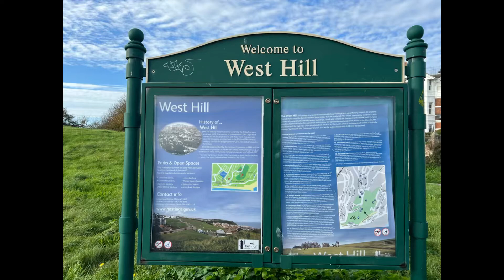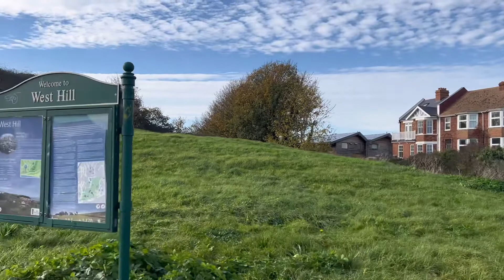West Hill Park, Hasting UK overlooking Hastings town centre